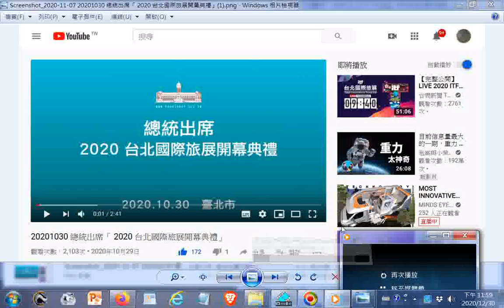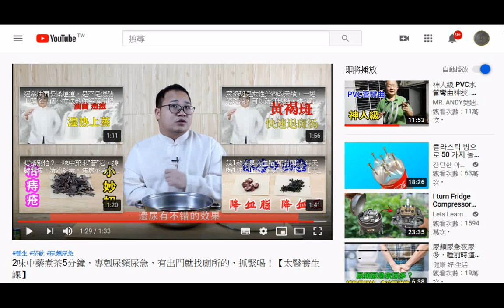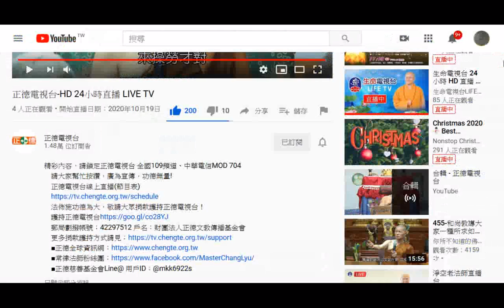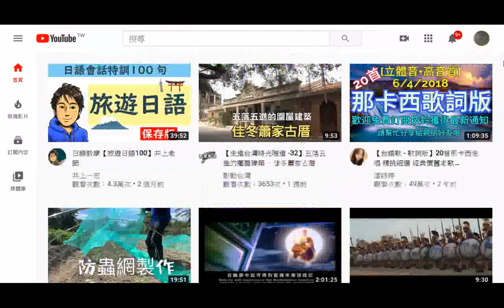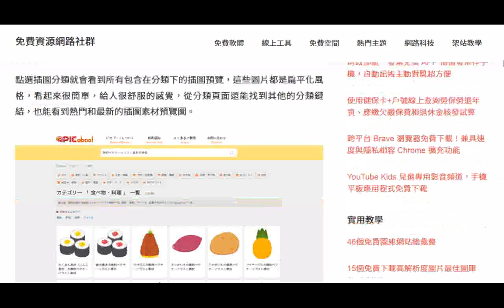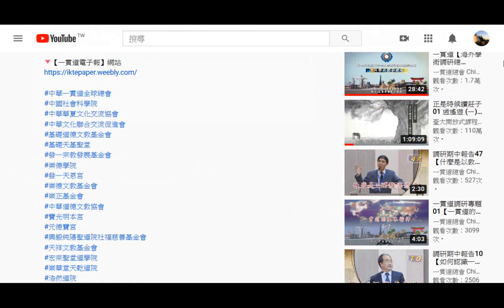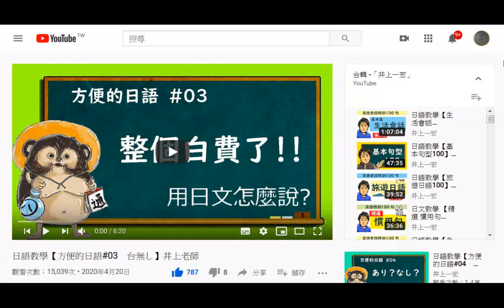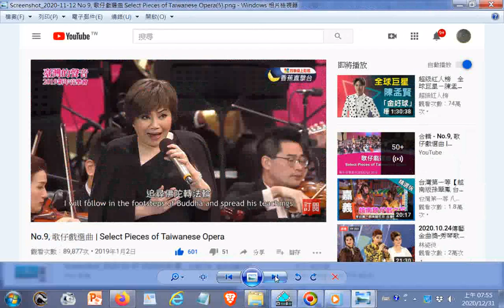2020#YOUTUBE-VIDEO(含養生...藝術...廟會)+免費資源網路社群+FACEBOOK網路學習取圖(525張)+THE THREE TREASRUES OF TAO三寶心法中英對照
_html_由善書圖書館網站分享